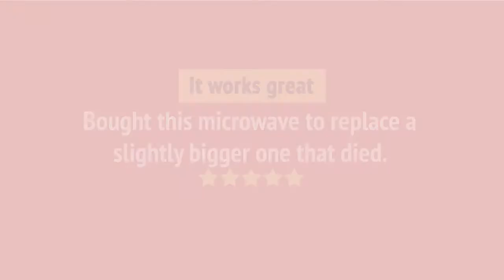LMC1575ST_review LG LMC1575ST Countertop Microwave Review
LMC1575ST_review LG LMC1575ST Countertop Microwave Reviews & Ratings by Customers